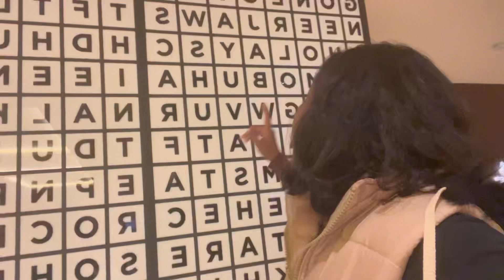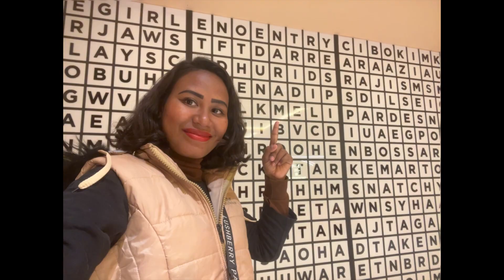Animal Movie Review 🍿🎥